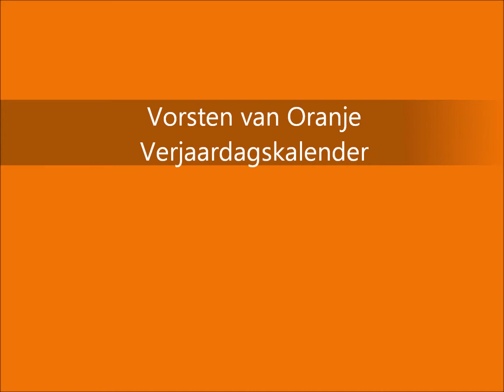Expo Vorsten van Oranje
Galerie 'En Passant', Apeldoorn